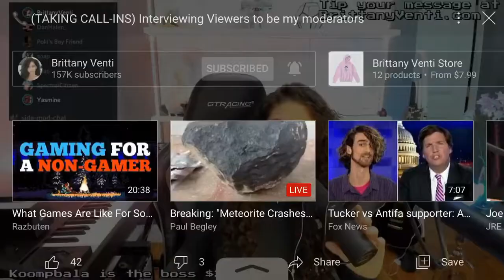Brit Venti Bimbo